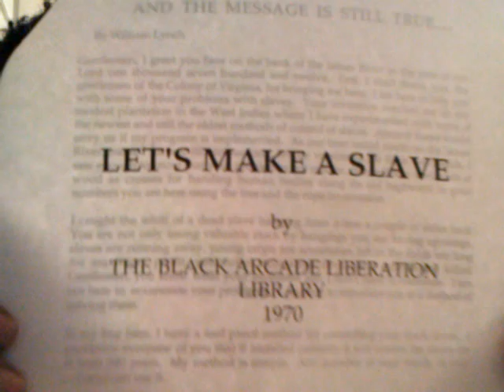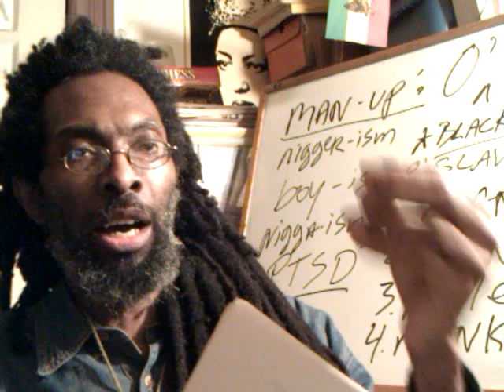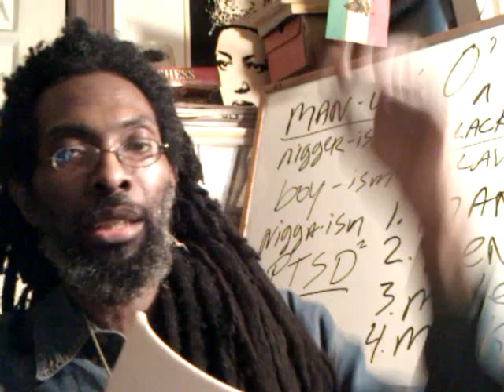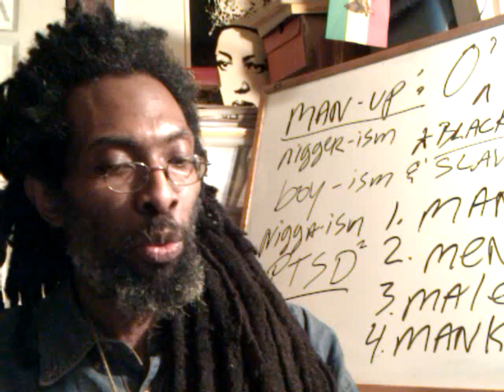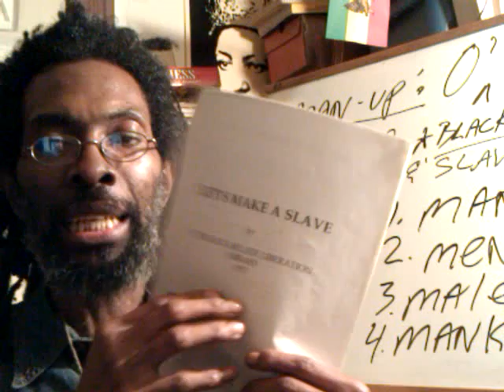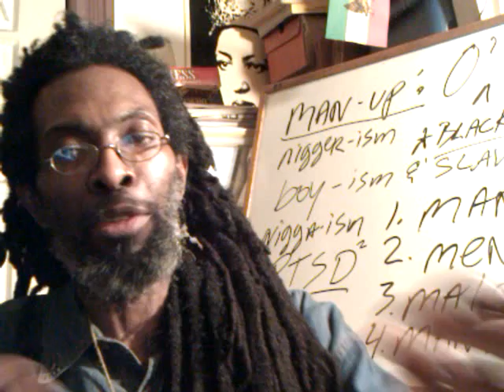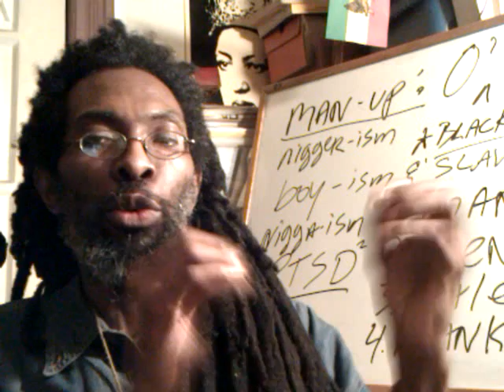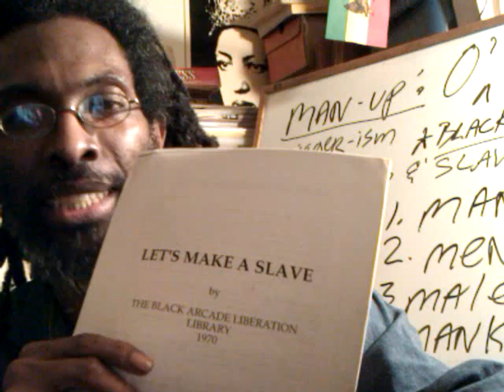2012 as predicted by a Slavemaster: Willie Lynch's Lets make a slave- 300 Years After 1712?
TWO BLACK WITNESSES: Tavis Smiley & Cornell West - Can America Be Healed? Jeremiah 51:8-9

TWO BLACK african-american lost sheep Israel WITNESSES Revelation PBS Tavis Smiley & Cornell West - Can America Babylon Be Healed? Jeremiah 51:8-9 Poverty Tour 2012

BLACK ISRAEL Liberation, Negro CIVIL RIGHTS & Counterfeit American Dream - Read Jeremiah 23:25

AFRICAN-AMERICAN Roots of RAS TAFARI in the Americas & Caribbean - 1st Church of Rastafari

FIRST CHURCH of RASTAFARI: True Church verses Professing Negro Church & Revelation Chap.3

RASTAFARI Yom Kippur: Day of Atonement - 1st Timothy Chap.2 & Pray for Obama, Kings & Rulers

pt2 RASTAFARI DAY of ATON-MEN-T Yom Kippur & Power of Prayer - 1st Timothy Chap.2

pt3 BLACK ISRAEL'S DAY of ATON-MEN-T Yom Kippur 1st Timothy2 & Intro Man-Up series
pt3 BLACK ISRAEL & the DAY of ATON-MEN-T Yom Kippur 1st Timothy2 & Intro Man-Up series
pt3 RASTAFARI MAN-UP & Black Male Repentance vs Willie Lynch Negroism: 1st Timothy2
BLACK ISRAEL & YOM KIPPUR: AT-ONE-MENT of ADAM-EVE MALE & FEMALE Divine Nature